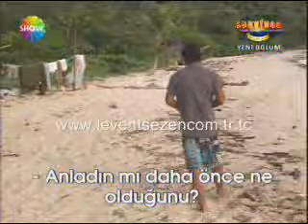Survivor - Turkey vs. Greece